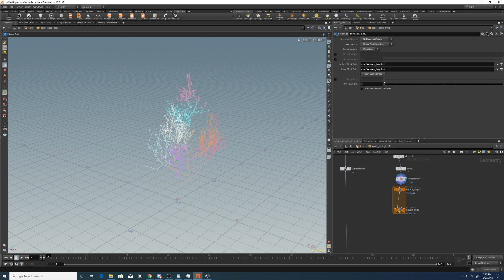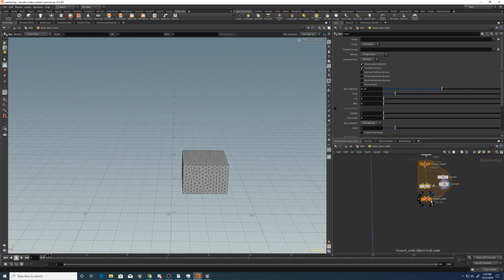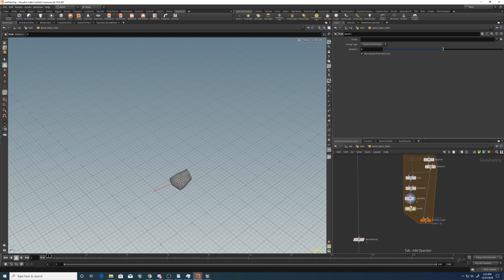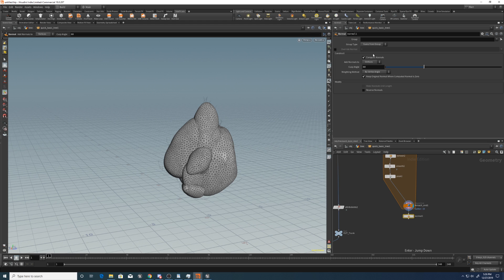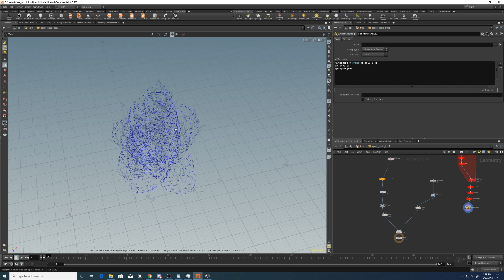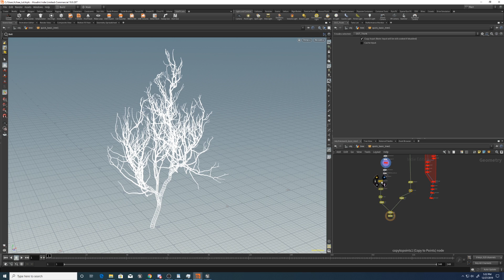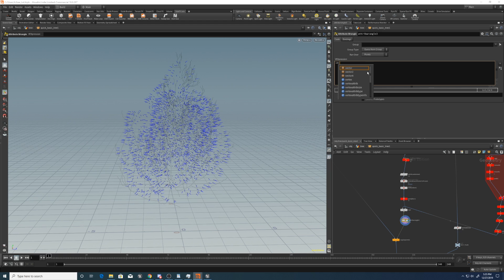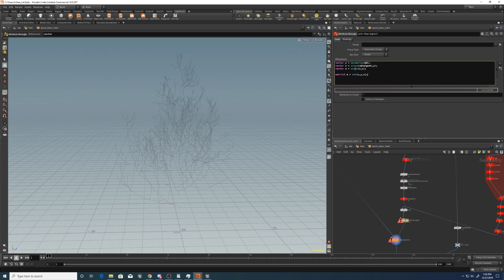Tutorial: Stylized trees with Houdini and Unreal Engine 4 (part 2/6)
This is a step by step tutorial on how I make the trees for Lucen using Houdini and Unreal